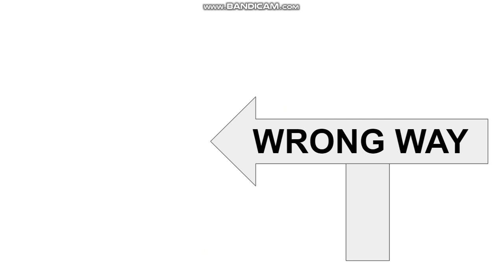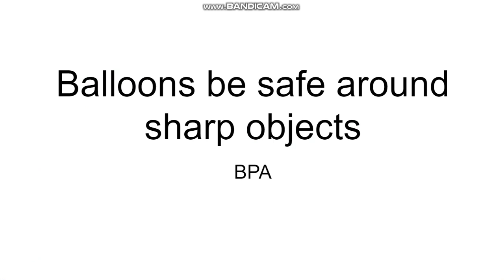Dumb Ways to Pop: With Characters!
Credits to TheRealGDcreeper for the "Dumb Ways to Die With Characters" series, and credits to C&H for the song, as well as credits to everybody who made the characters that appeared in the video!